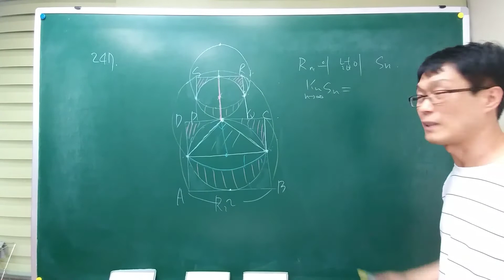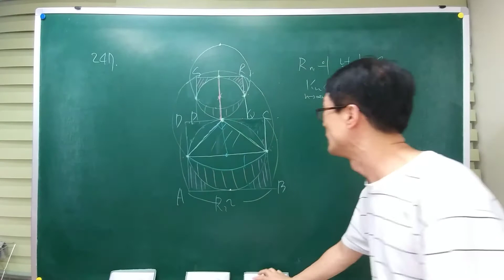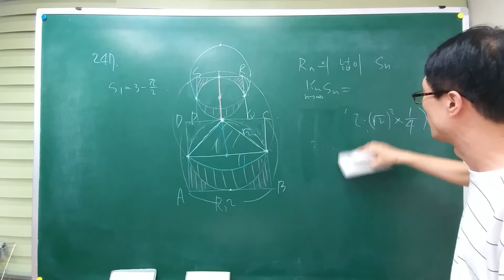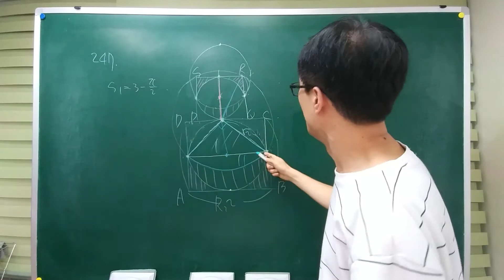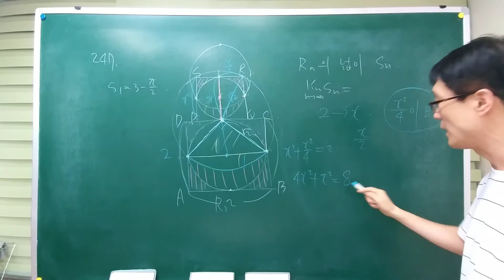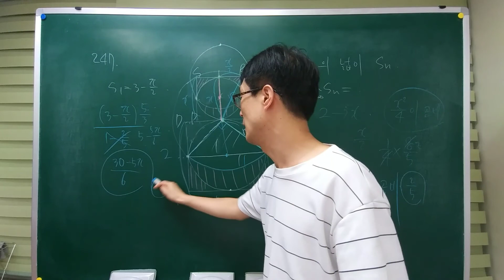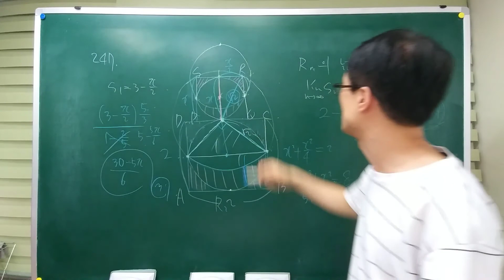[2017년 3월 고3 모의고사 나형 19번] 1.수열의극한 247번, 수학,수학모의고사,수능수학,입시수학,고난도수학,마플수학,내신수학,최고난도마플7 유형별고난도문제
[2017년 3월 고3 모의고사 나형 19번]
이 강좌는 최고난도 마플7 교재를 위한 강좌이므로 난이도가 좀 있으니 참고하시기 바랍니다.
강의 시청하실때 보다 나은 화질을 원하시면 오른쪽 상단 점 3개를 클릭하셔서 품질(화면)을 최소한 720p로 맞추시면 보다 선명한 화질로 강의 시청 가능합니다...